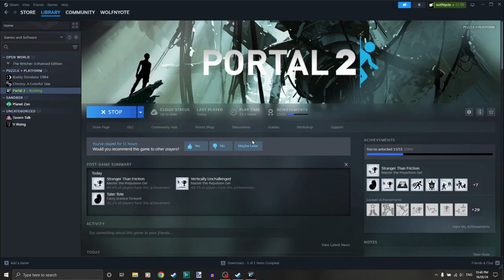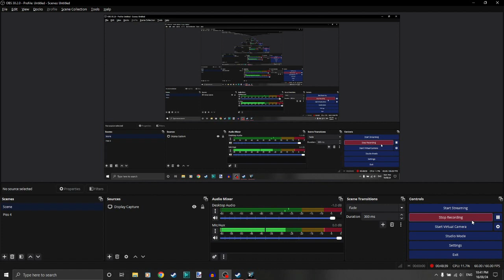Wolf Needs A Break! PORTAL 2 Part 6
How far does this facility go? is it truly bottomless? Will wolf's patience finally fade? all this and more on todays episode of portal 2!